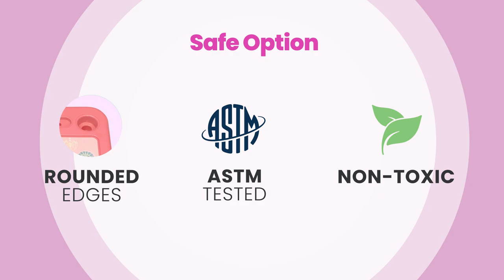Disney Princess 3-Piece Art & Play Room In A Box (by Delta Children)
Cater to your little one’s creative side with this Disney Princess 3-Piece Art & Play Toddler Room-in-a-Box by Delta Children! A versatile set covered in lovable Princess graphics makes it easy for kids to draw, paint, play and learn, while at the same time develop imagination, creativity and hands-on ability. This all-in-one art and play solution includes a Draw & Play Desk, Art & Storage Station and Fabric Toy Box. The Draw & Play Desk is a colorful spot to paint or draw. This sturdy art desk with bold character graphics helps inspire creative play. Tons of storage space for the markers and coloring books makes tidying up easy. The desk’s built-in bench seat and footrest ensure your little one stays comfy while they play. The Art & Storage Station is the perfect piece for your budding artist. It features a fabric storage bin on the bottom, shelf to hold books or toys, and four plastic cup holders to store markers, paint brushes, crayons and more. The sides of the Art & Storage Station are made with a whiteboard material that can be used with the included reusable vinyl cling stickers or dry-erase markers (markers not included). The Fabric Toy Box pops up, ready to be filled whenever needed with toys big and small, then easily collapses when not in use. Get the Disney Princess 3-Piece Art & Play Toddler Room-in-a-Box by Delta Children today, it makes the perfect holiday or birthday gift!